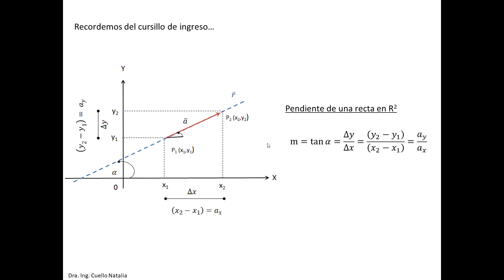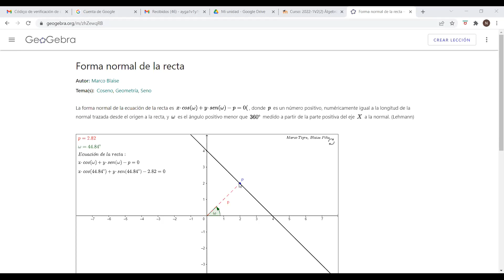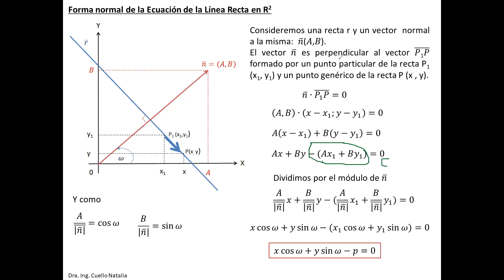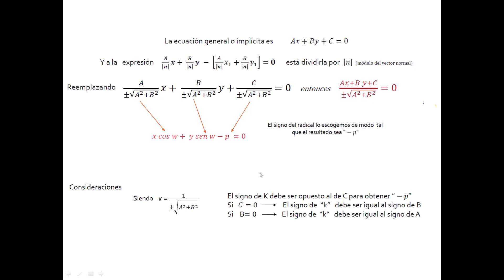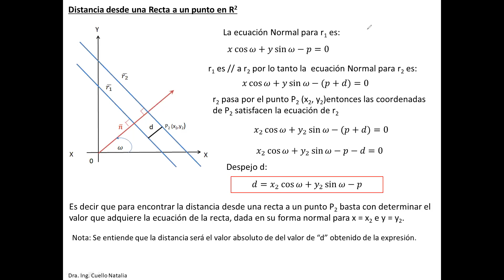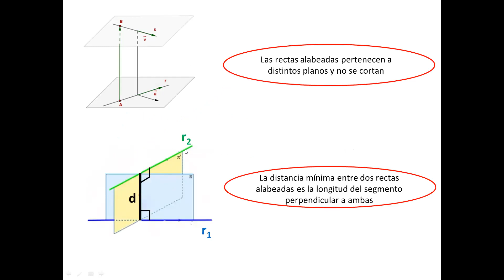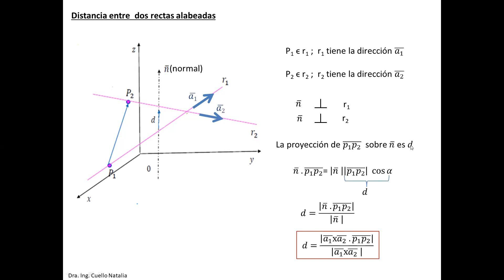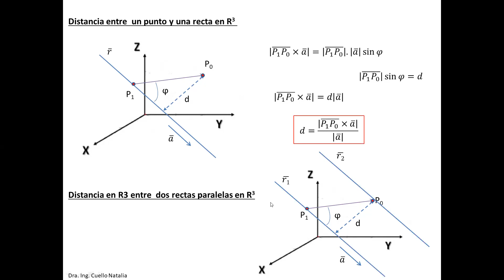03- AGA Clase de Rectas 2 23-03-2022 Profe Cuello